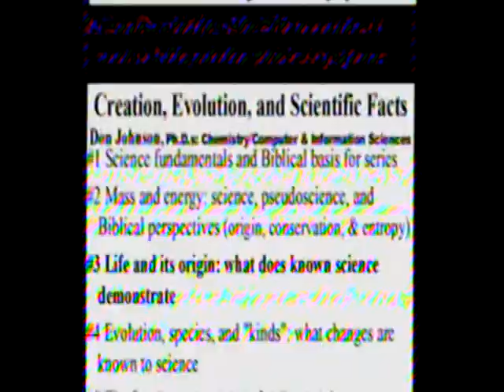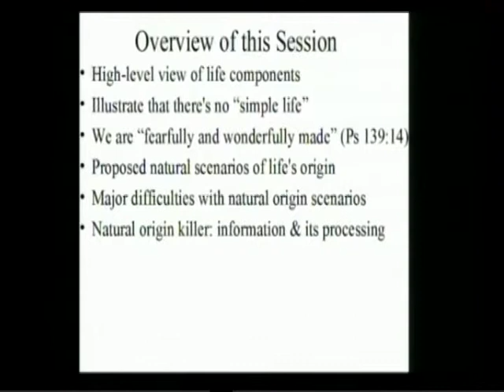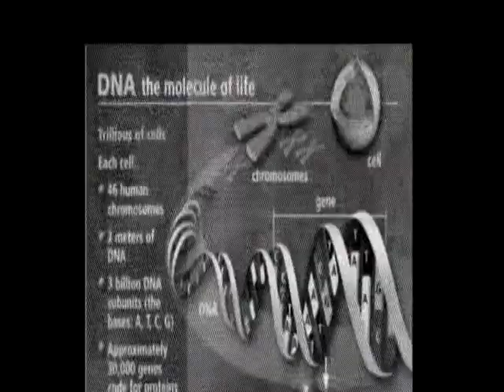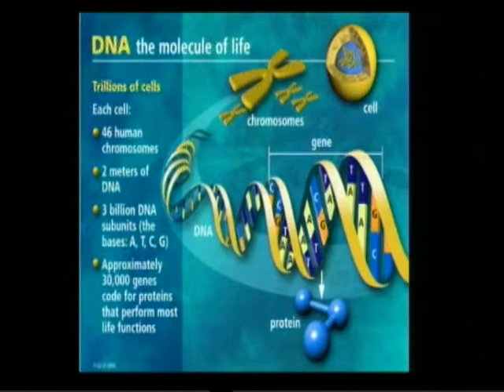Life and its Origin-First part of Session 3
Overview of the 6-part series on Creation, Evolution, and Scientific Facts.  This video shows the basics of all life, including physical components and information preview (Information is in another video clip). Shortcomings of scenarios for undirected natural process formation of life are highlighted. Whereas physical properties indicate extremely low probability, information reduces probability to zero.  Audio and PDFs for 6-part series available
See scienceintegrity.net for secular Website or relativetruth.info for Christian Website.  All 6 videos now available is first.